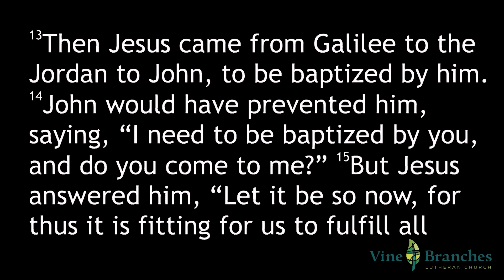I Don't Get It